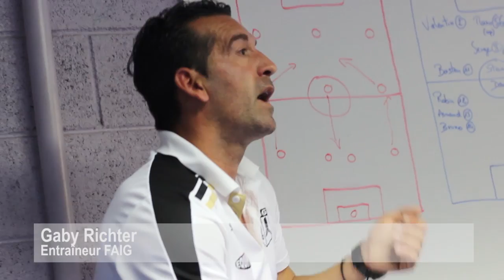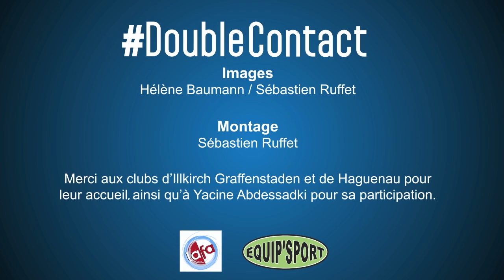Double Contact / Episode 4 / Finale de la coupe d'Alsace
Dernier épisode de la Saison 1 de DoubleContact !
Et final en beauté, avec la finale de la coupe d'Alsace entre le FR Haguenau (soutenu par Laurent) et la FAIG (avec Charly).
Encore de très beaux moments de rire et d'émotion.